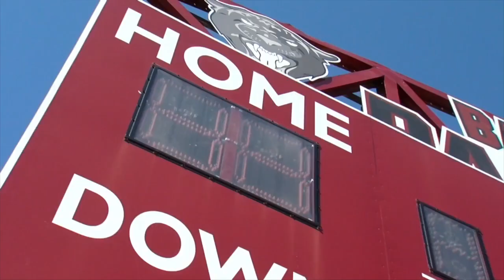'A sense of normalcy' | Football returns to Barnsdall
Football is back in Oklahoma, and on Sept. 6, it will be back in Barnsdall.

The game marks the first home game since the May 6 tornado.

After practice on Sept. 5, Barnsdall football players put the finishing touches on the field by spray painting the yardage markers.